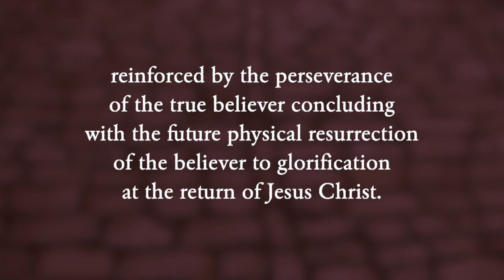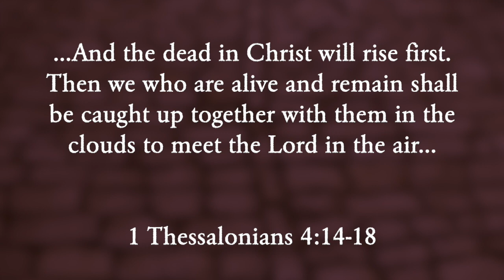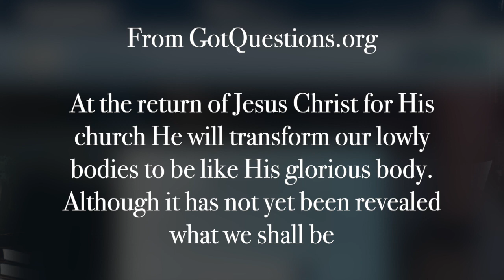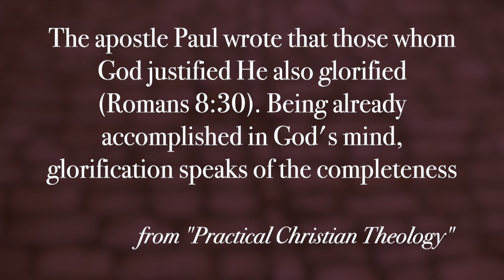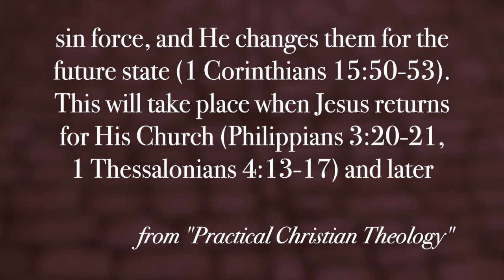The Final Removal of Sin. What is Glorification? - Faith Foundations with Dr. Todd Baker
Hosted by Dr. Todd Baker, Faith Foundations answers questions about Biblical faith and doctrine. #50 of an ongoing series.